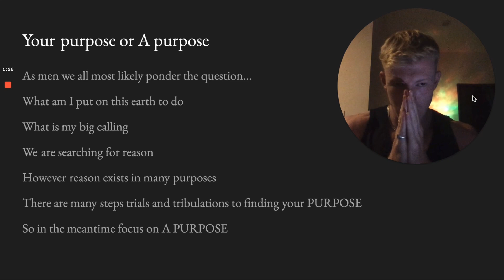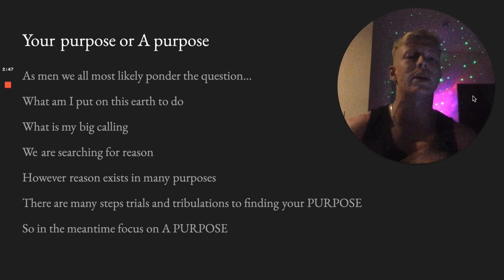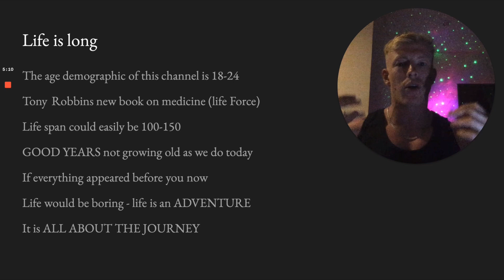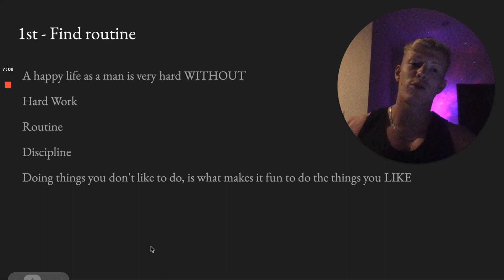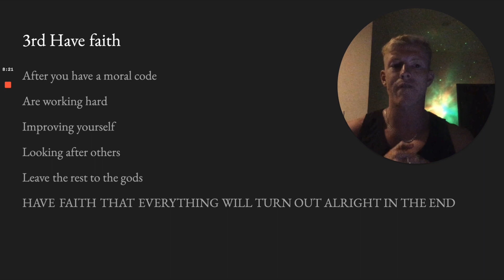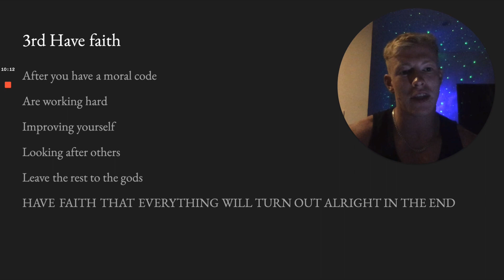HOW TO FIND YOUR PURPOSE (3 Simple Rules)